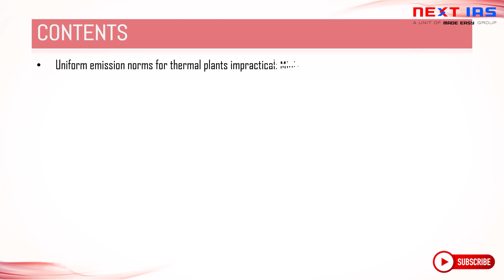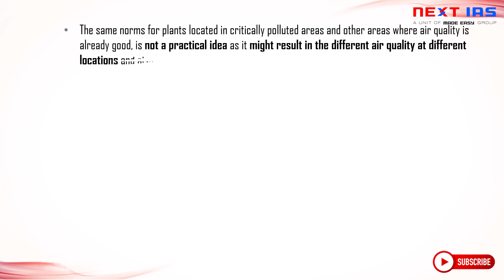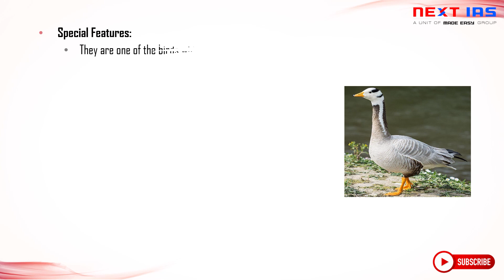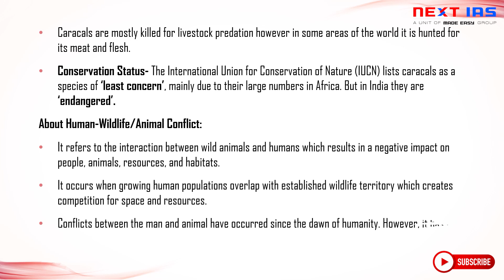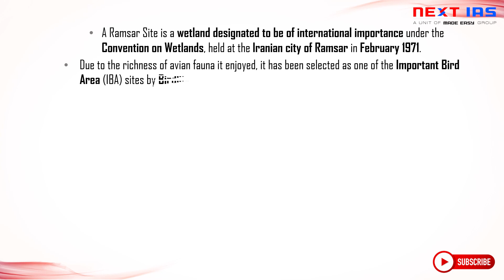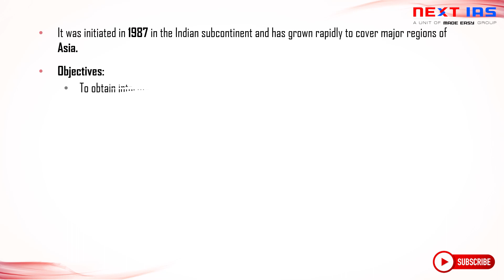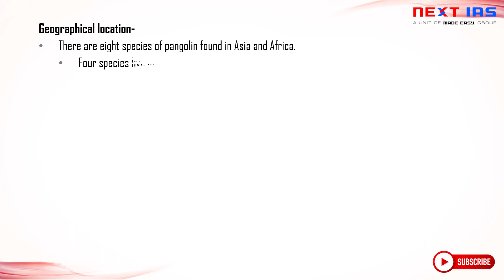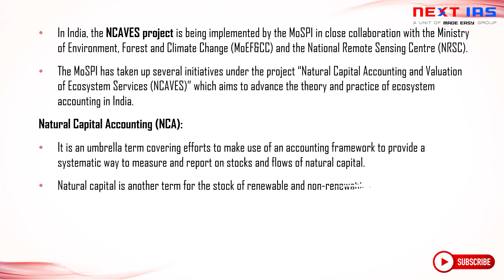Environment & Ecology | Important Topics | Explained | UPSC CSE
Dear Students,

1. Polity & IR   - Monday
2. Economy - Tuesday
3. Geography  - Wednesday
4. Environment - Thursday
5. Science & Technology - Friday
6. History & Art & Culture - Saturday
7. Places in News - Sunday

Todays Environment & Ecology video will cover topics like :

1. Uniform emission norms for thermal plants impractical: Ministry of Power
2. Bar-headed Goose
3. Management of Human-Wildlife Conflict
4. Place in News: Deepor Beel
5. Species in News: Houbara bustard
6. Atmosphere & Climate Research-Modelling Observing Systems & Services
    (ACROSS) Scheme
7. Asian Waterbird Census
8. Species In News: Pangolin
9. Natural Capital Accounting and Valuation of the Ecosystem Services
    (NCAVES) India Forum-2021